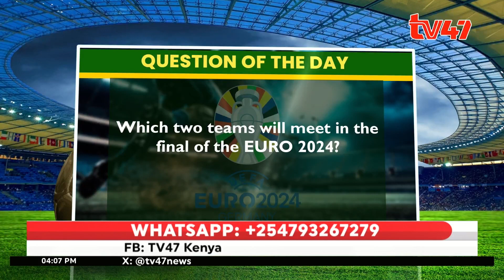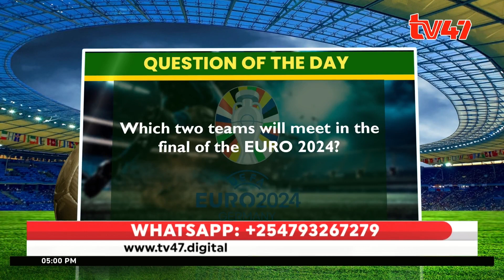Sports Extravaganza|| Kenya is all set for the Olympics